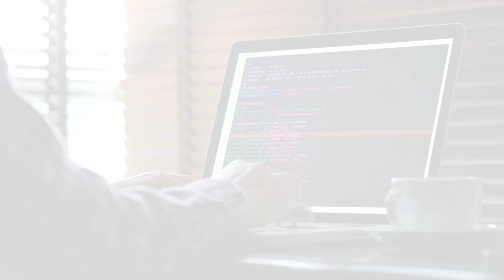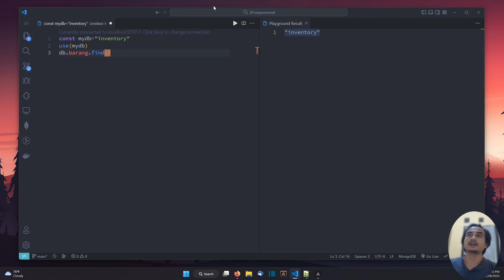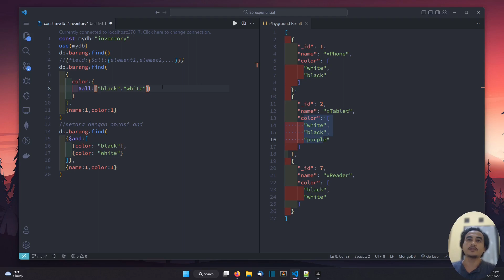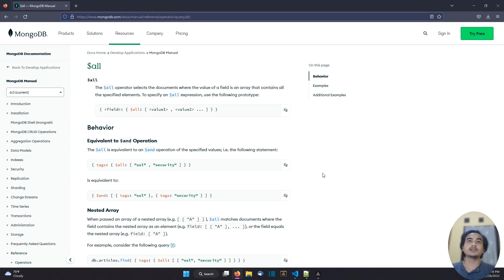MONGODB TUTORIAL #23 OPERATOR ALL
MongoDB adalah Database NoSQL yang cukup populer, Sehingga mempelajarinya merupakan sebuah kelebihan yang di butuhkan di berbagai bidang. Seris Video ini akan mempelajarinya sedikit demi sedikit dari dasar sekali, sehingga cocok untuk kamu yang baru mulai belajar.

MONGODB TUTORIAL #22 OPERATOR SIZE

Terima Kasih